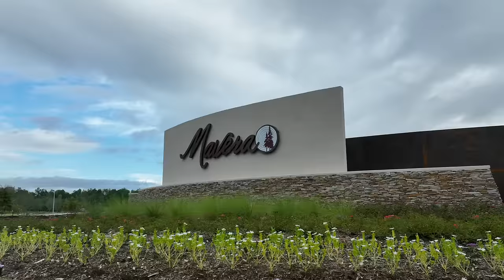Beazer Homes | Mavera | Conroe , TX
Mavera is a new master-planned community with quick access to I-45 & SH 242. Enjoy resort-style amenities with scenic lakes, walking trails, pocket parks, a community pool with splash pad, and cabanas to beat the Texas heat.